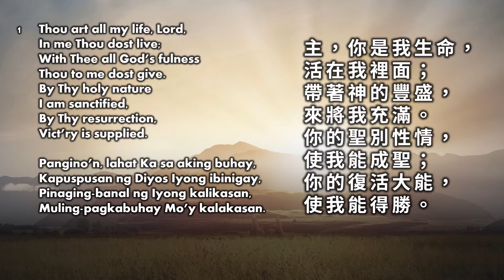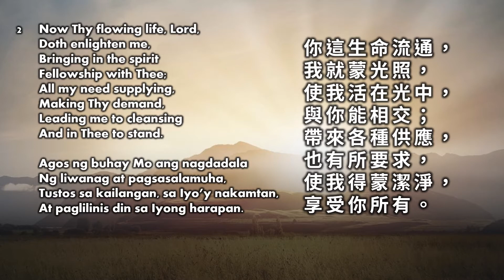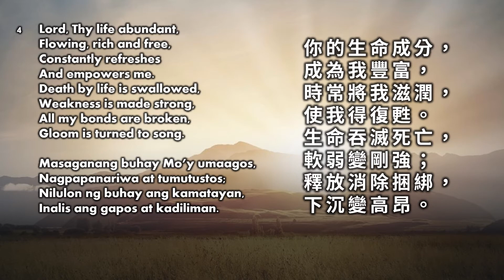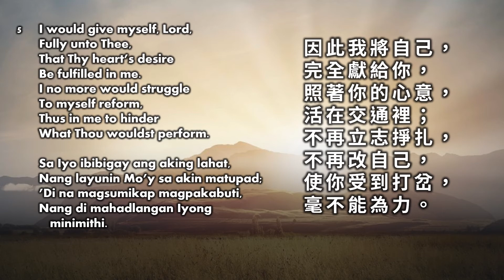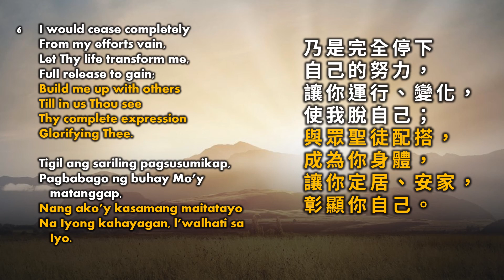HYMN 841: Thou art all my life Lord